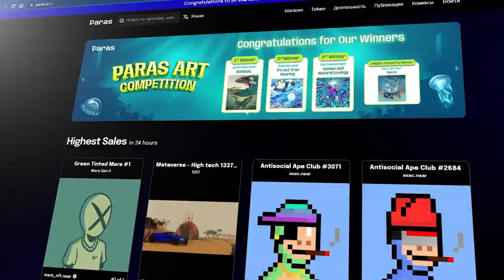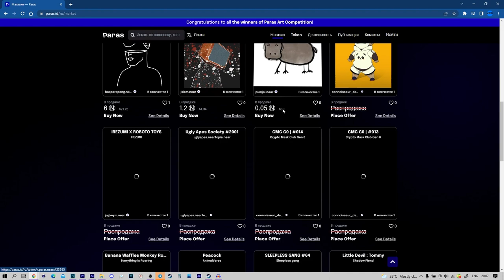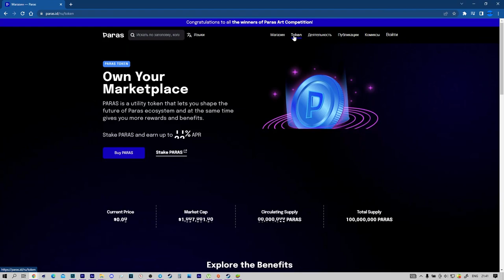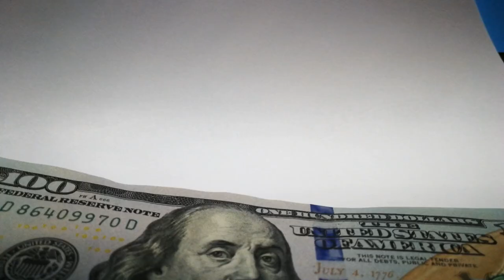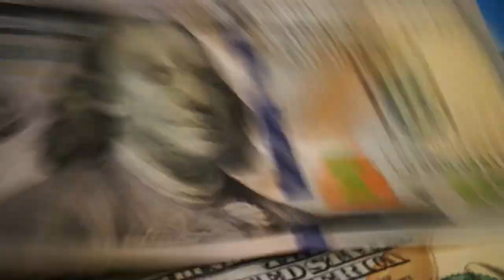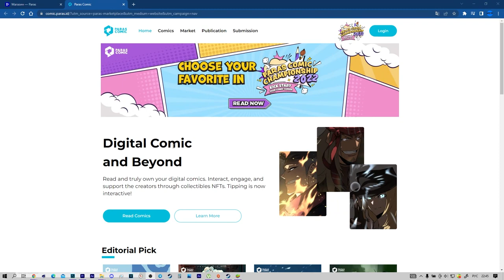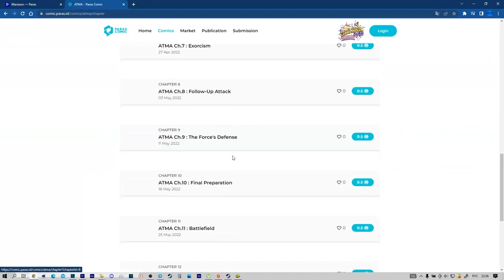📝PARAS-Топ NFT Маркетплейс на NEAR/ГАЙД PARAS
2) Копия булл икс, говорят не отличается, тоже попробуй, чисто дизайн отличается, мне больше булл икс, но я пробовал оба

4) Тут просто, удобно покупать с телефона, прям вайбик, иметь на готове стоит

5) Бонк бот, крутой старичок, кто понял, тот понял

7) Маестро также как Троян, очень удобно флипать в дороге с телефона

9) Блум Солана, окей новичок ничего не могу сказать

13) База если торгуете Трон лучше нет, это Bull X это фирма

17) Nfd на Base
В этом видео я расскажу о лучшем NFT маркетплейсе на NEAR,а именно об PARAS.
Далее вы узнаете зачем нужен PARAS,как торговать NFT и в чем преимущества PARAS.